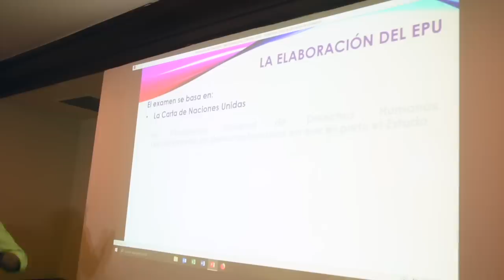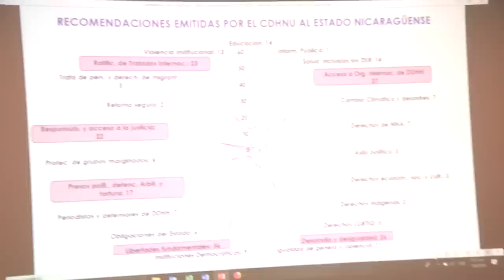Estados miembros de la ONU emiten 279 recomendaciones a Nicaragua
El Estado de Nicaragua reprobó el cuarto examen Periódico Universal realizado en mayo de este año, durante la catorceava sesión del Consejo de Derecho Humanos de las Naciones Unidas (CDHNU), que se llevó a cabo en Ginebra, Suiza.

¡Síguenos!